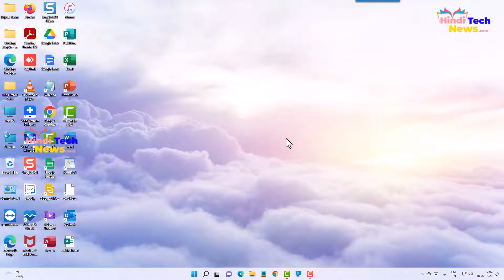क्रोम ब्राउज़र में background ऐप्स को बंद कैसे करते है? How to Turn off Background apps in chrome?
How to Turn off Background apps in chrome browser?
Chrome Browser me background apps ko band kaise karte hai?
क्रोम ब्राउज़र में background ऐप्स को बंद कैसे करते है?

कोई सवाल पूछने के लिए instagram और फेसबुक पेज पर मेसेज भेजे।